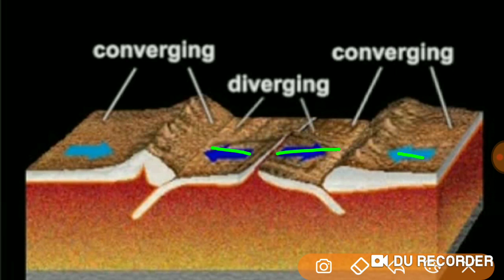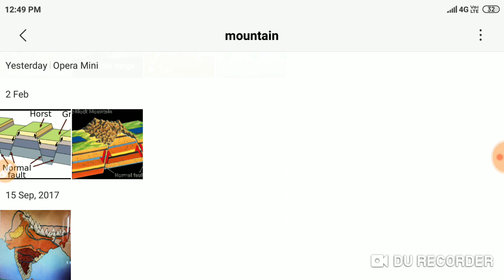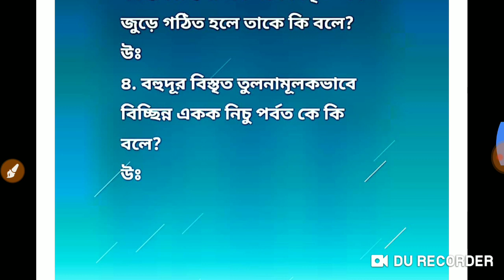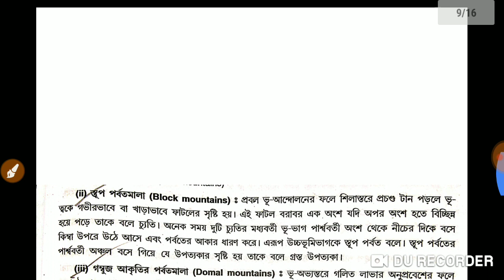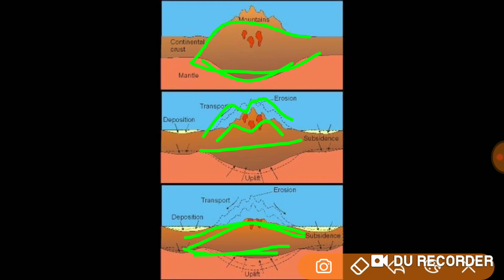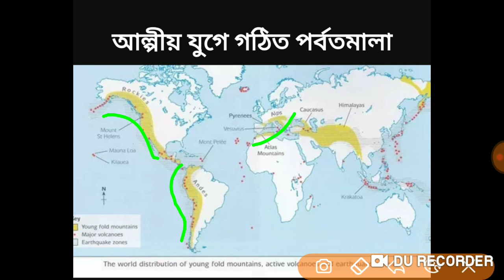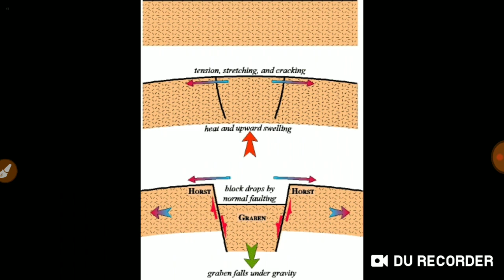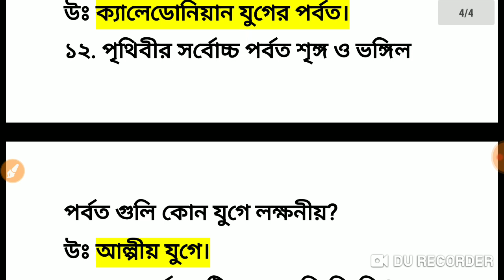mountain building theory folded mountain denudational mountain(পর্বত সৃষ্টির বিষয় চিত্রসহ)part-1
(অভিসারী পাত সীমান্ত সম্পর্কে চিত্রসহ আলোচনা)part-1
(অভিসারী পাত সীমান্ত সম্পর্কে চিত্রসহ আলোচনা)part-2.
(পাত সংস্থান তত্ত্বের গুরুত্ব পূর্ণ বিষয় সমূহ) part-3

(slst সংক্রান্ত সমস্ত ভিডিও)।

mountain ridge,
mountain chain,
mountain range,
mountain system,
mountain group,
cordillera,
low mountain,
High mountain,
rugged mountain,
tectonic mountain,
Denudational mountain,
Block mountain,
Mountain of accumulation,
Dome mountain,
Pre-cambrian mountain,
Cambrian mountain,